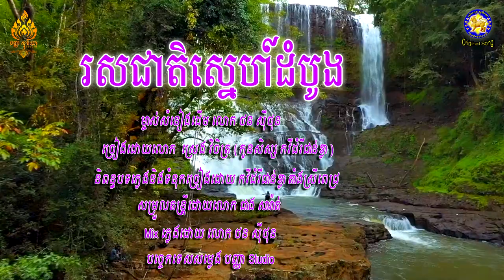រសជាតិស្នេហ៍ដំបូង - ច្រៀងដោយលោក ស្រេង វិចិត្រ - កូនសិស្សកវីដំរីដាន់ខ្លា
និពន្ធបទភ្លេងនិងទំនុកច្រៀងដោយ តាំងស្រីពេជ្រ កវីដំរីដាន់ខ្លា
 សម្រួលតន្រ្តីដោយលោក ជាង សារ៉ាត់ មុិចភ្លេងដោយ ថន សុីថុន
ថតភ្លេងដោយលោក ឆាង សុបញ្ញ .អរគុណសម្រាប់ការគាំទ្រពីលោកអ្នក